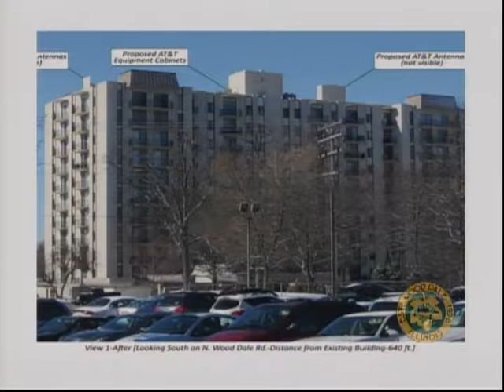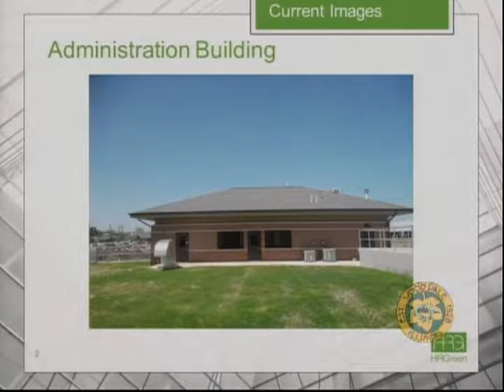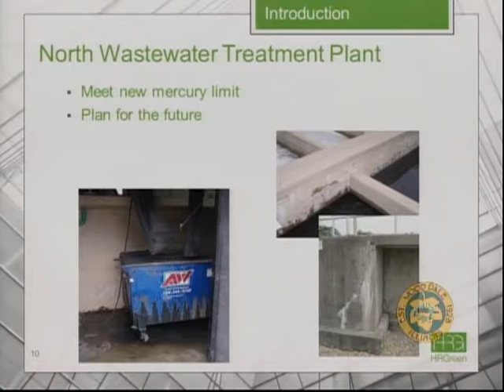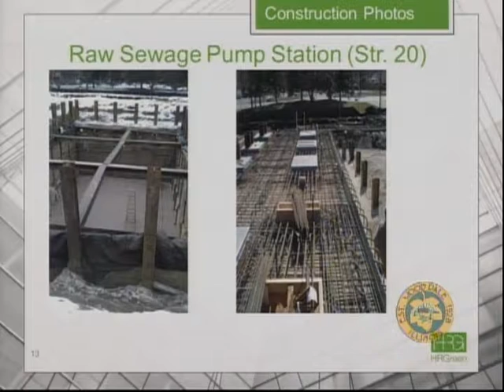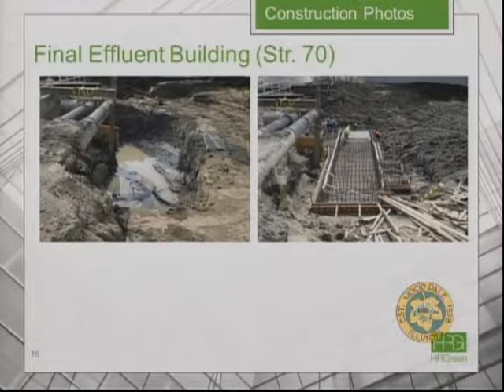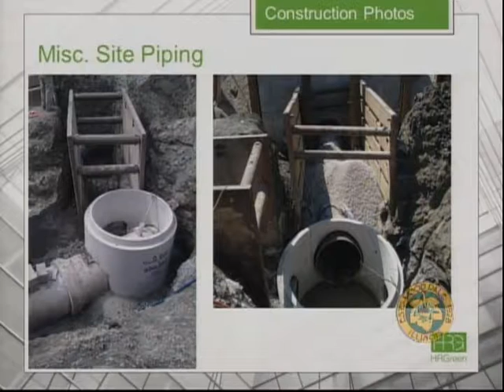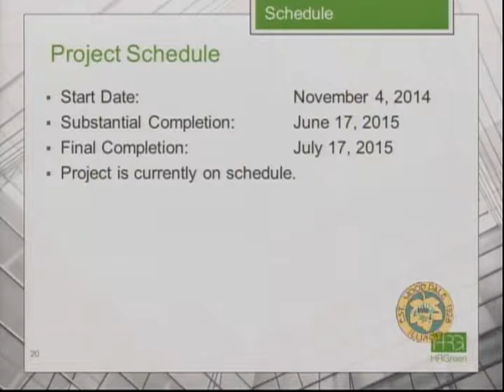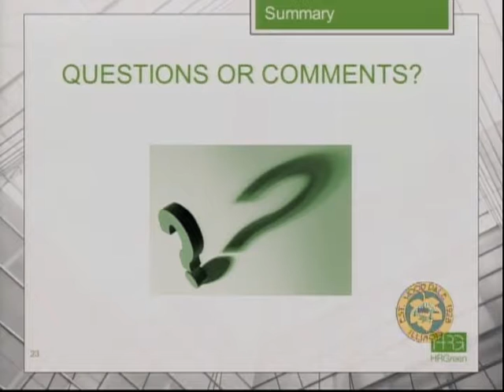City Of Wood Dale: Committee Of The Whole 5/22/2014